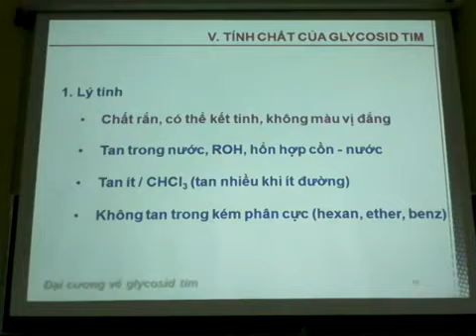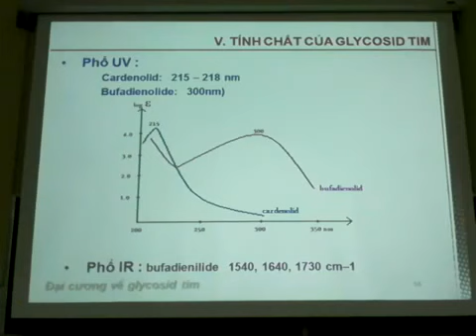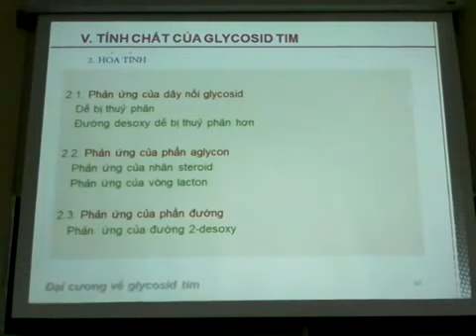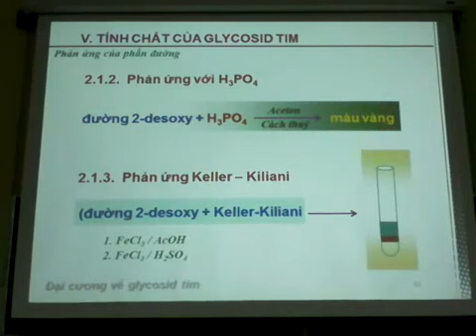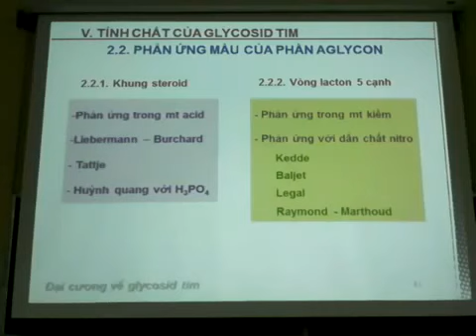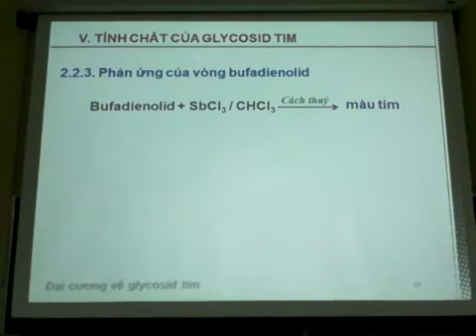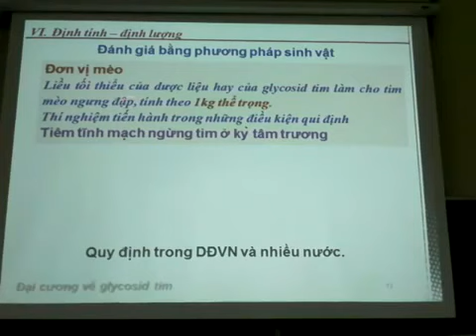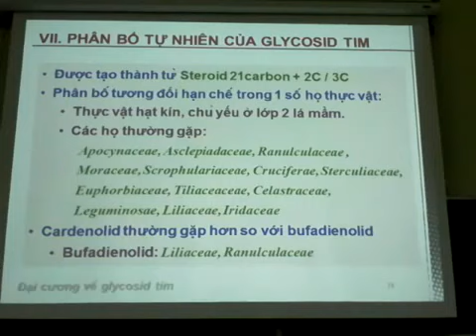Bài Giảng Dược Liệu 1/ Dược Liệu Chứa Glycosid Tim P3